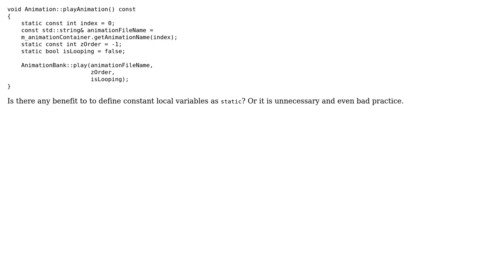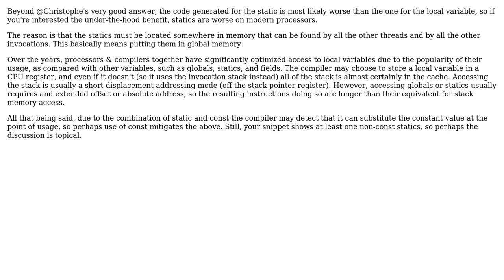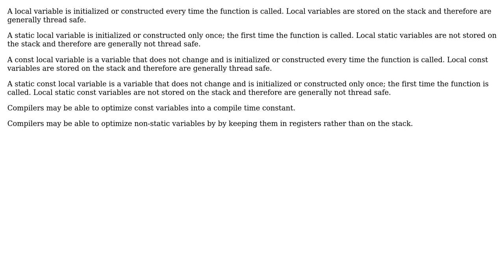Software Engineering: Is there any benefit to to define constant local variables as static ( c++)?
With thanks & praise to God, and with thanks to the many people who have made this project possible! | Content (except music & images) licensed under CC BY-SA | Music | Images & others | With thanks to user T M user Theron W Genaux user Erik Eidt user Christophe user A. Mashreghi and the Stack Exchange Network Trademarks are property of their respective owners. You are responsible for your own actions.